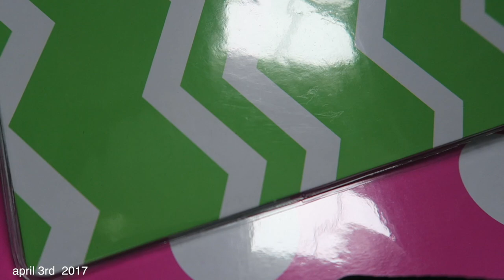TRADER JOES VEGAN GROCERY HAUL!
♥ Twitter➜ @nicholejacklyne
♥ Instagram➜ @nicholejacklyne
♥ Snapchat➜ nicholesloan
♥ Vine➜ @nicholesloan
♥ Musical.ly➜ @nicholejacklyne